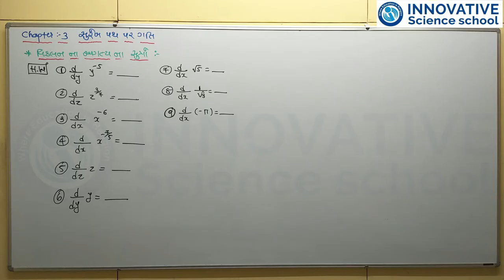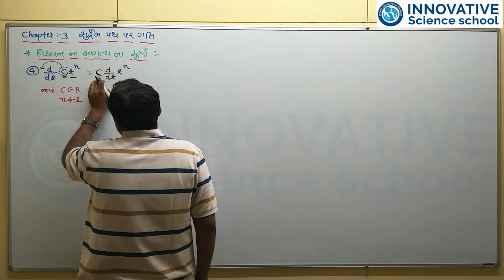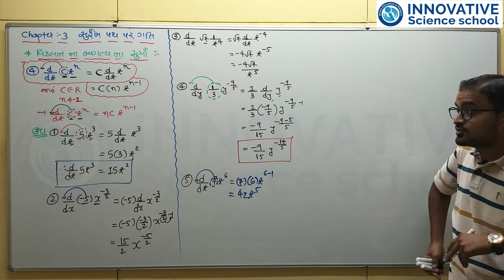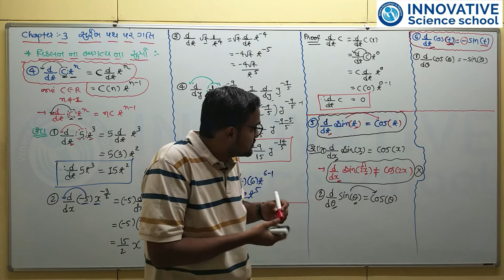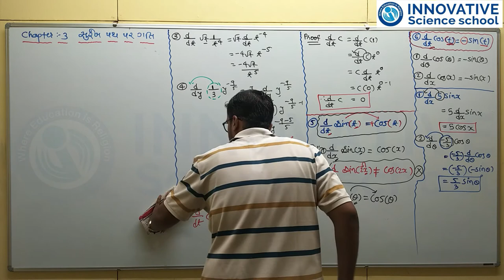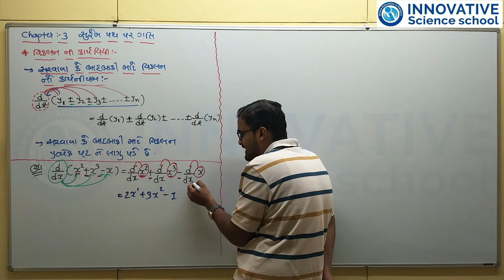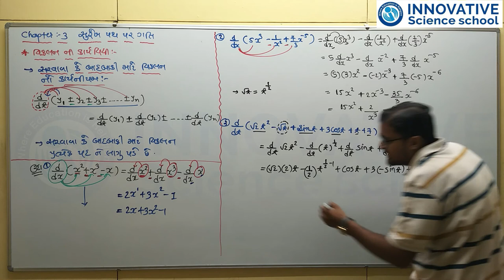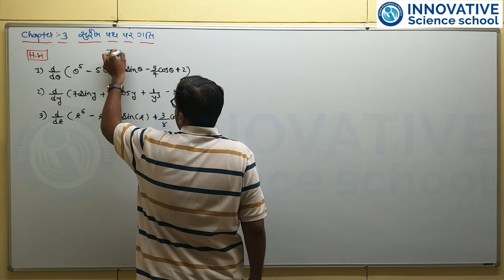L-27 Std-11 Physics Ch-3 Motion In Straight Line- Differentiation-2 Innovative Science School